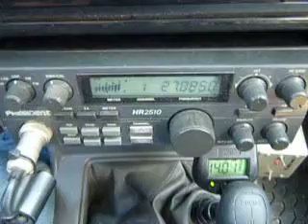02-28-2013 ModSquad 497 UglyBrother